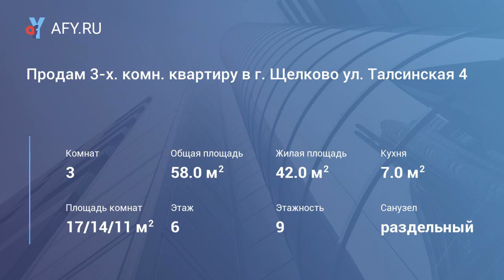Продам 3-х. комн. квартиру в г. Щелково ул. Талсинская 4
Продаю 3-комнатную квартиру ( распашонка) на 6/9 П дома по ул. Талсинская. Общая площадь 58м, кухня 7м, жилая 42м.(17/11/14) Квартира требует ремонта. Пол-линолеум. . Недавно сделаны потолки в коридоре и на кухне - натяжные; поменяны окна на пластиковые стеклопакеты в большой комнате и на кухне. сур. Туалет после ремонта, в плитке, потолок натяжной. В ванной комнате необходим ремонт. В одной из комнат рамы деревянные+ двойные стеклопакеты). Застекленная лоджия, не застекленный балкон. Окна выходят на улицу и во двор. Дом находится в районе, с отлично развитой инфраструктурой, все в шаговой доступности: во дворе дома школа, в 3-х минутах ходьбы детский сад. Круглосуточные магазин и аптека, салон красоты, сетевые магазины, обувные магазины, Гипермаркеты « Глобус» и «Касторама», районный рынок - в ста метрах от дома. Кинотеатры, фитнес центры, отделения банков и банкоматы. До центра города 5-10 минут пешком, автобусная остановка « на Москву» и по городу в 2-х минутах ходьбы, до ж/д станции «Воронок» 15 минут пешком. Один взрослый собственник. Полное сопровождение сделки, помощь в одобрении Ипотеки. Ждем Ваших звонков!